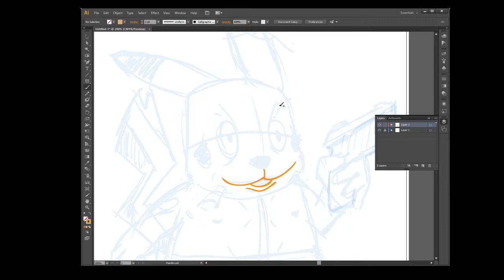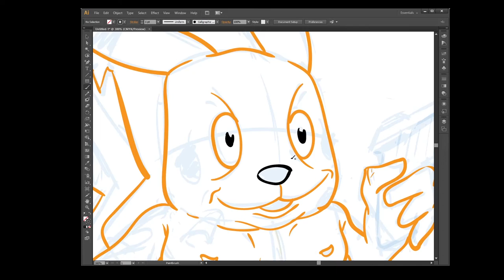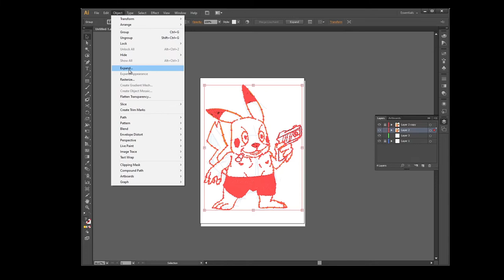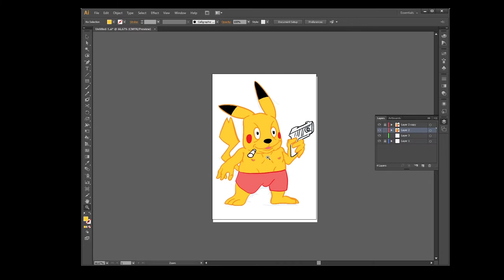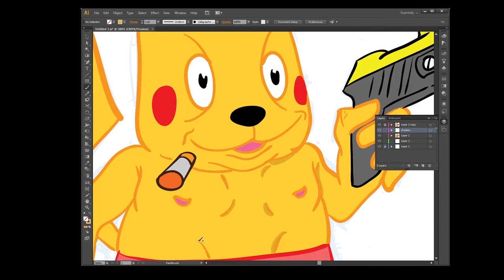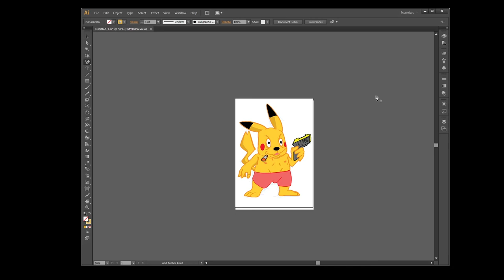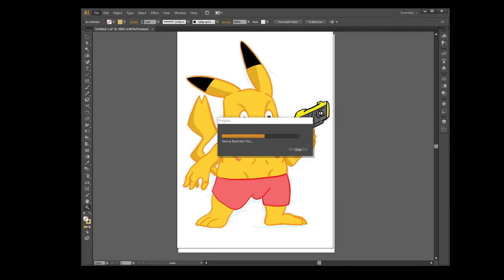Pikachu ピカチュウ - speedpaint - graffiti character style